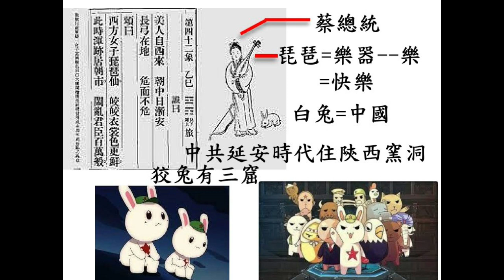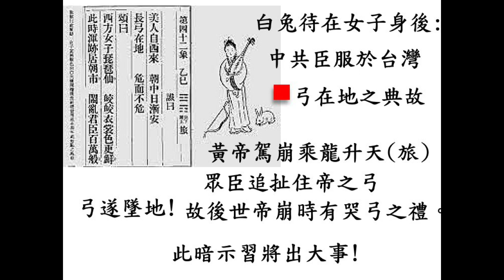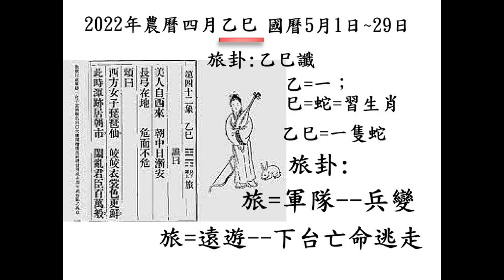六天後中國出大事(2022年5月21日中共節哀順便!)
中國要出大事了，只是沒料到會這麼快，來得如此之突然!